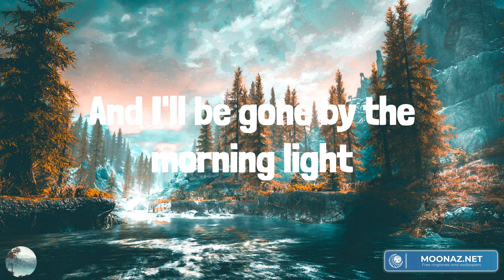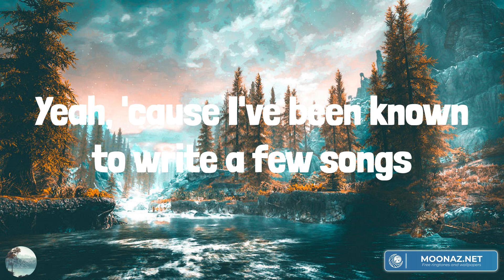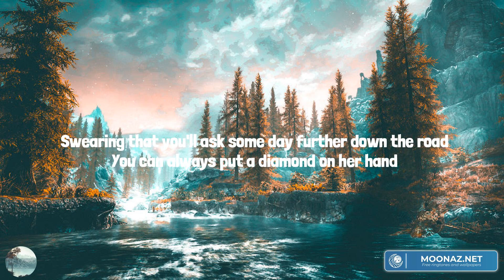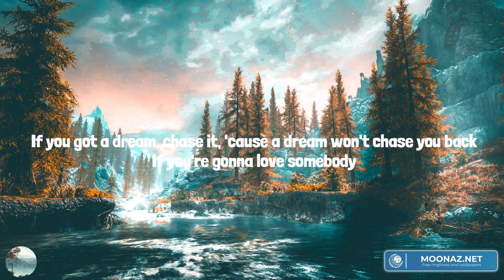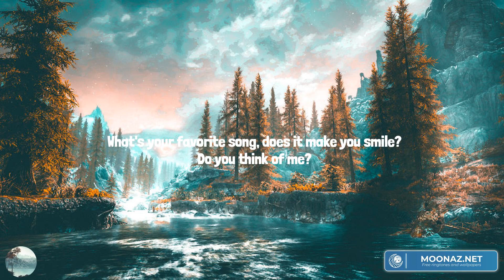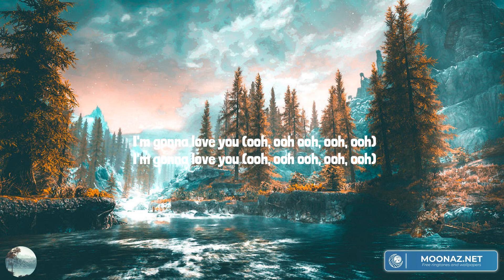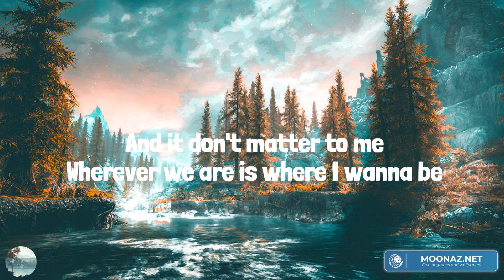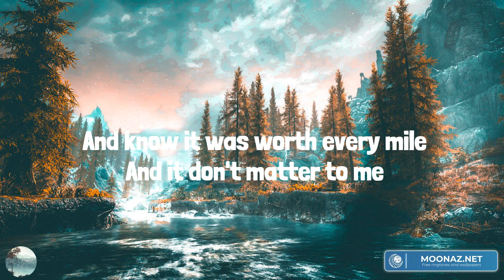We Ride (Lyrics Mix) Bryan Martin, Cody Johnson, Dan + Shay, Chris Stapleton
00:00 Bryan Martin - We Ride
03:08 Cody Johnson - 'Til You Can't
06:52 Dan + Shay - 10,000 Hours (with Justin Bieber)
09:39 Chris Stapleton - Starting Over

Well, I've been known to write a few songs
Lovin' and leavin' and gettin' too stoned
Bottle and a pistol by my side
The devil's always along for the ride
We ride down
To the creek by the water
I've been baptized by the preacher's daughter
Lucky for me now he never caught us though
Oh, we ride
To the bar by the levee
'85 jacked up square body Chevy
Blanket in the back for when it gets hot and heavy, oh
Oh, we ride
Pedal to the floorboard, she beggin' for more
Sippin' on apple pie moonshine
And I'll be gone by the morning light
Yeah, 'cause I've been known to write a few songs
We ride
Across state lines
Rubbin' two nickels just tryin' to make a dime
Hard to make a livin' while the gas is so high
Oh, we ride
Like a Harley on a two-lane, Palomino crossplane
Drop it down to four-wheel drive on a Friday night
Crackin' open a cold Bud Light
Oh, we ride
Pushin' through the hard love
Lookin' for my give-a-fuck, needle peggin 95
But that's alright
'Cause I'm runnin' every red light
Oh we ride
Oh we ride
Yeah, I've been known to write a few songs
Oh, along for that ride
The devil's always along for that ride